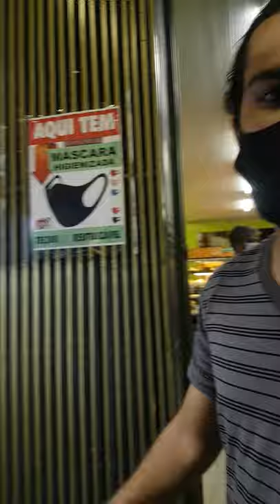Maquina de bichinho de pelúcia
Esse video curto, mostra que a maquina de pegar bichinho só solta bichinho quando quer